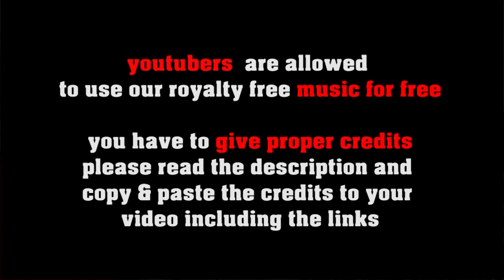Michelle Ma Belle - swinging gypsy jazz waltz with a french touch [no copyright]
FREE LICENSE (only for youtubers):
BUT you have to give credits in the video description as follows:

copy & paste
MICHELLE MA BELLE

1. Choose the music you like best for your clip
2. convert the video to mp3
3. sync the mp3 to your clip
4. upload your video to your channel
5. add song title and the link to the music clip on our Freesoundmusic channel in your description.